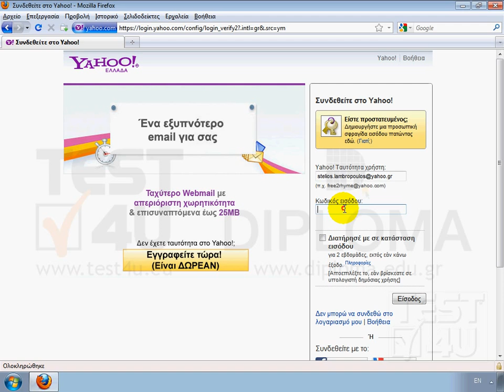Web4U - Ανάγνωση ηλεκτρονικού μηνύματος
Έστω τώρα, πως ο Στέλιος Λαμπρόπουλος συνδέεται στην υπηρεσία της Yahoo! για να ελέγξει την αλληλογραφία του. Πληκτρολογούμε το όνομα χρήστη εδώ, και τον κωδικό πρόσβασης, εδώ. Για να συνδεθούμε, κάνουμε κλικ στο κουμπί Είσοδος. Μόλις συνδεθεί ο Στέλιος Λαμπρόπουλος, θα δει πως έχει ένα μη αναγνωσμένο μήνυμα στον φάκελο των εισερχομένων. Κάνοντας κλικ στον φάκελο αυτό, θα δούμε πως ο Παύλος Τσακαλίδης του έστειλε ένα e-mail με θέμα web4u update. Για να διαβάσουμε το κείμενο του μηνύματος, κάνουμε ένα κλικ επάνω στο θέμα του.